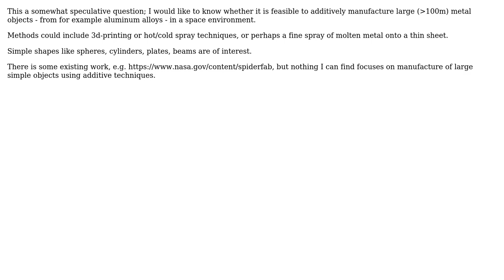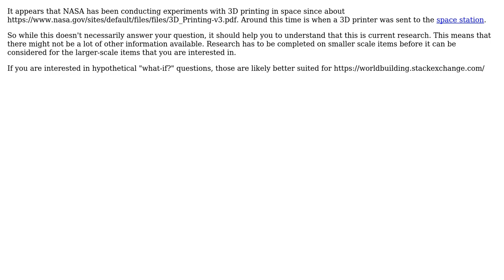Feasibility of additively manufacturing large metal objects in microgravity/high vacuum (space)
Engineering: Feasibility of additively manufacturing large metal objects in microgravity/high vacuum (space)

With thanks & praise to God, and with thanks to the many people who have made this project possible! | Content (except music & images) licensed under CC BY-SA | Music | Images & others | With thanks to user Roko Mijic user hazzey and the Stack Exchange Network Trademarks are property of their respective owners. You are responsible for your own actions.